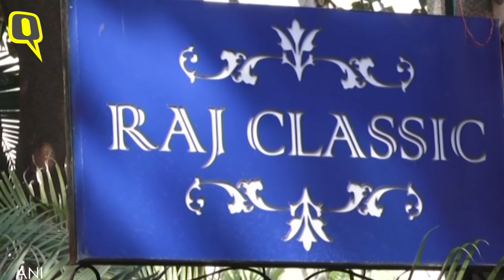Priyanka Chopra-Nick Jonas Wedding: Celebrations Begin With a Puja | The Quint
After Ranveer and Deepika, the next big celeb wedding on the cards is PriyankaChopra and NickJonas’ upcoming nuptials. Priyanka and Nick just arrived at the former’s Mumbai residence for a puja that will flag off the wedding festivities.

Video: ANI